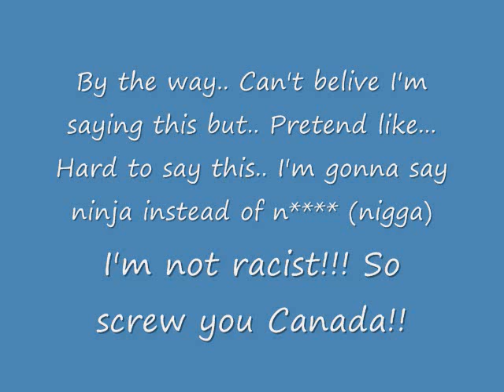That's a FAT ASS for Gangsters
NOTE: I'm not saying that all black people are gangster I'm saying this is for ALL the gangsters like mexicans and jews.